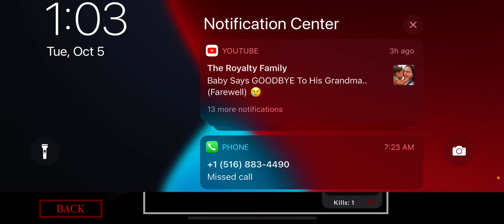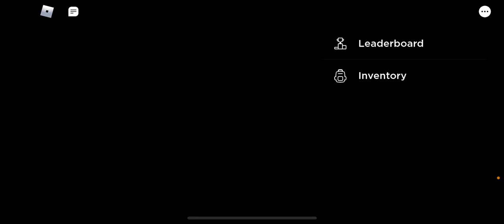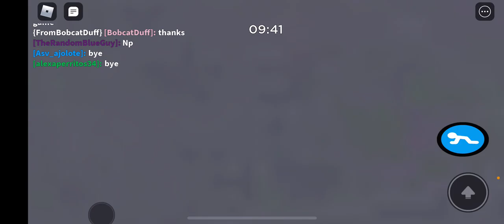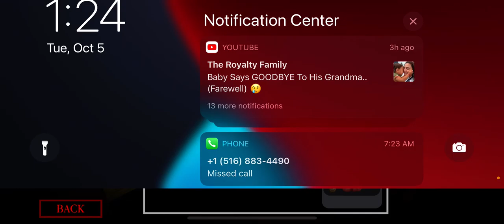Roblox #7 PLAYING THE CRAZY PIG GAME